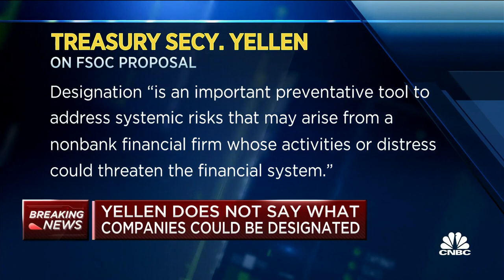FSOC to vote on proposed framework for identifying financial risk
CNBC's Steve Liesman reports on news from FSOC.